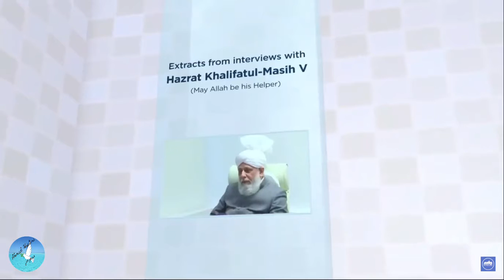What is your mission?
Pearls of Wisdom | MTA international